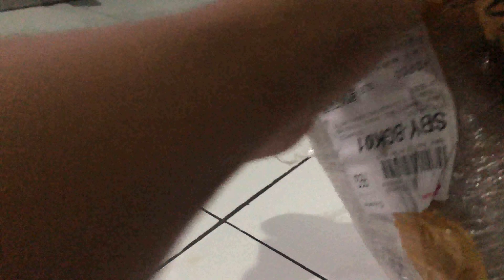PEMASANGAN AIR SCOOP/YRCS YAMAHA BYSON DI MESIN CB,GL100,GLMAX,MEGAPRO,TIGER | LANGSUNG PASANG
Pemasangan Air Scoop/YRCS yamaha Byson Di mesin Keluarga CB dan Gl Series, nah disini saya mau menjelaskan bahwa pemasangan ini sangatlah mudah lo teman teman PNP wesan, dan manfaat YRCS ini adalah mendingin kan Blok mesin kalian ...

Jangan lupa kalo kalian suka channel ini
karna support kalian adalah semangatku ..